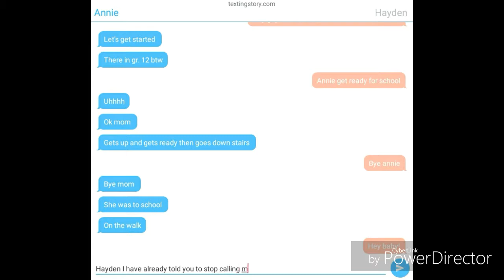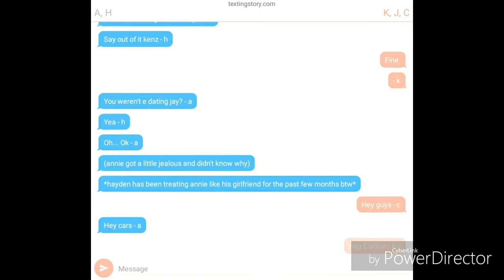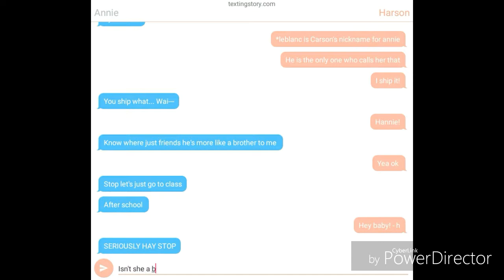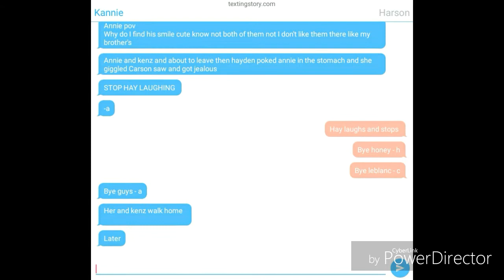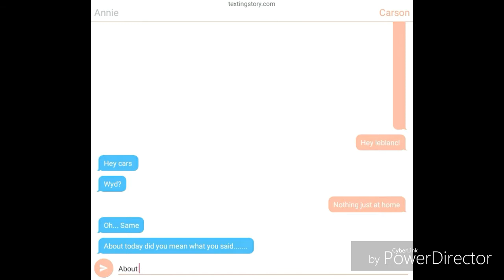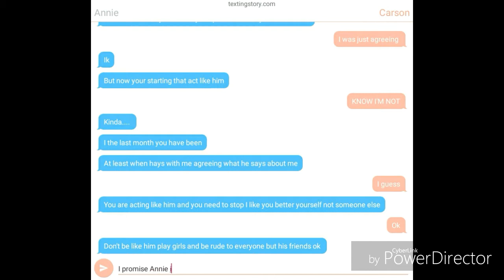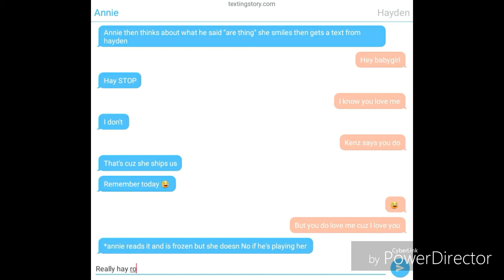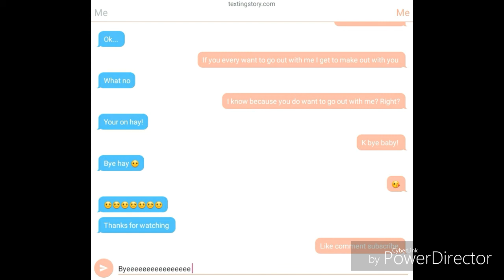FRIENDS - Episode 1